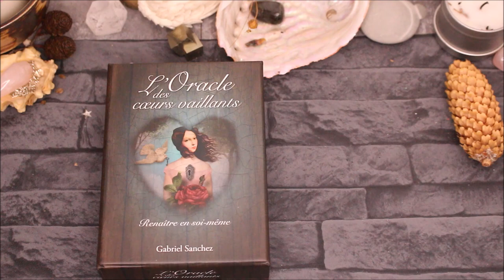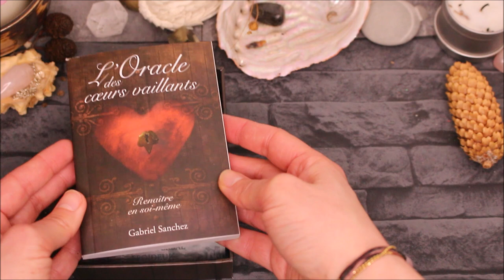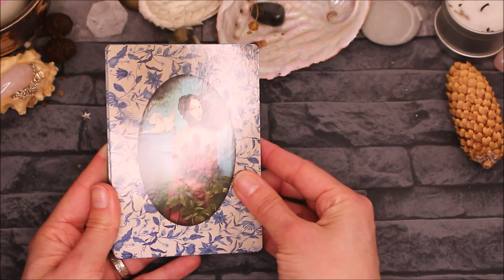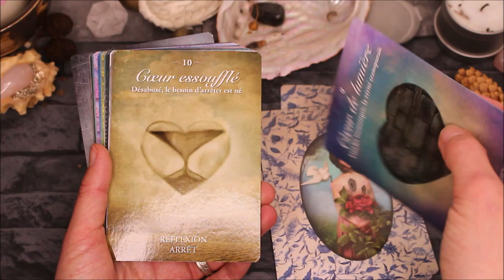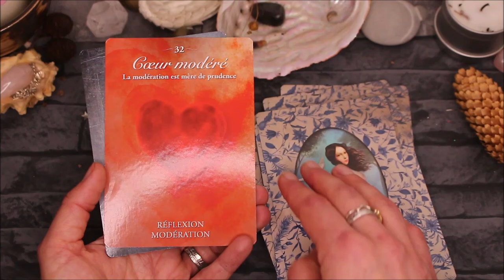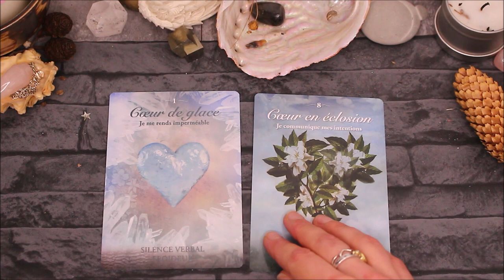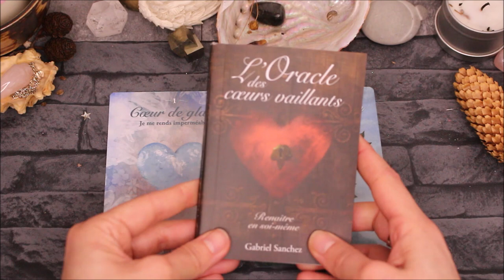Oracle des cœurs vaillants - Présentation/ Review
Où trouver l'oracle des cœurs vaillants